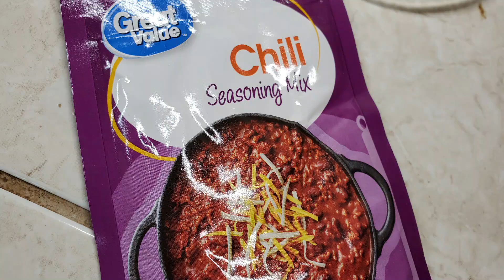It is CROCKTOBER!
It is CROCKTOBER!!! Join a bunch of Youtube channels as we share recipes each day using a crock pot or instapot.  This collab was started by Amanda @TheBealles The Facebook group will offer many tips, recipes, and prizes over the month of Crocktober.  Or OCTOBER!  The first week will be a crockpot.   Crocktober Extravaganza

Teeccino Herbal Coffee At the checkout, use the codeword: deepsouthhomestead10

▶To Order Crazy Dazes TSHIRTS Its Gonna Be One of Those Crazy Dazes

▶▬  MAILING ADDRESS▬
 Crazy Dazes